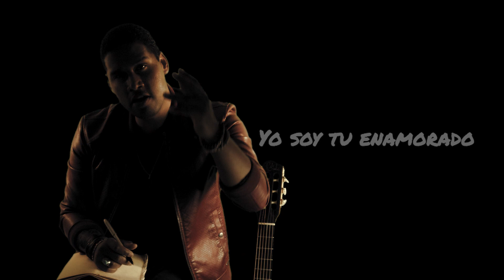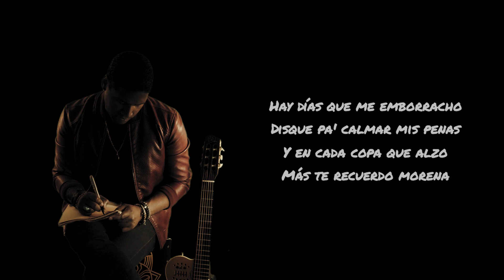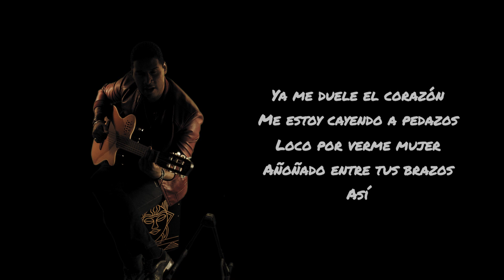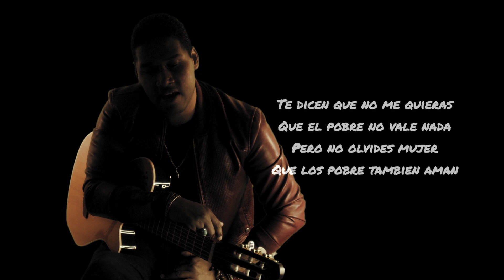Los Pobres Tambien Aman - Teodoro Reyes Letras (Enso Taves Cover)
Parte de album "Llora Guitarra" un homenaje a nuestra Bachata!

Other releases:
Bachata For Lovers: of Jazz